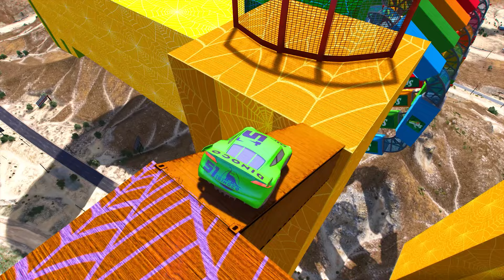GTA V - FNAF and POPPY PLAYTIME CHAPTER 3 in the Epic New Stunt Race For MCQUEEN CARS by Trevor #002